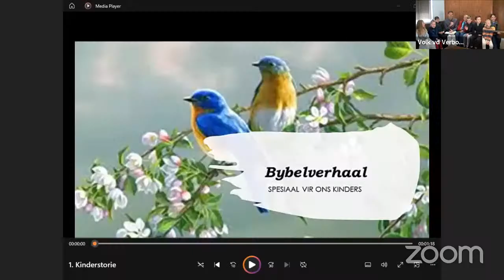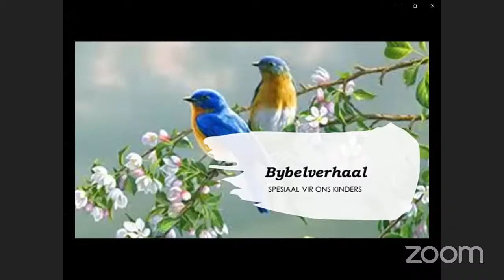Kinderdiens 17 September 2023